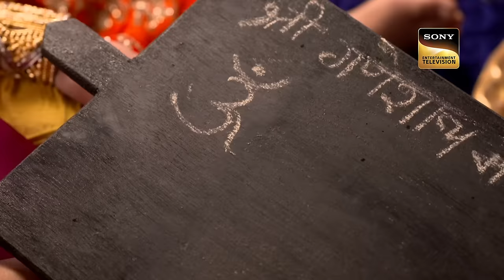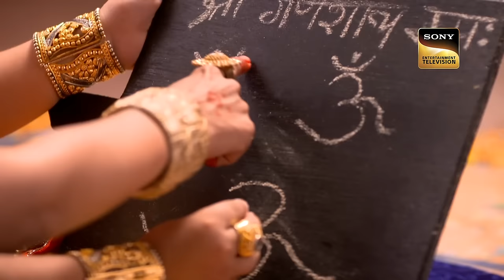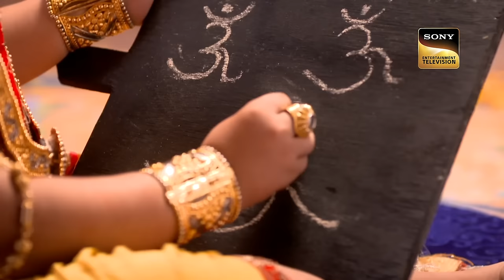Maruti ने तोड़ी अपनी माँ को दी हुई शपथ | Mahabali Hanuman | महाबली हनुमान | LIV Devotional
Maruti would have drunk all the lava that came out of the volcano. Because of which fire is coming out of his body. If anyone touches it, his hand gets burnt. Mother Anjani's hand also gets burnt by touching Maruti. Maruti makes his mother swear not to touch him. To cure Maruti, Lord Shiva and Parvati disguise themselves and come to cure Hanuman. Lord Shiva gives Maruti a potion and takes a promise from Hanuman that he should never do anything against his parents.